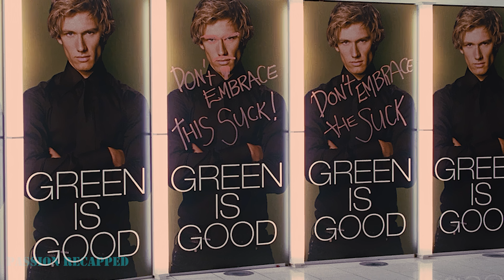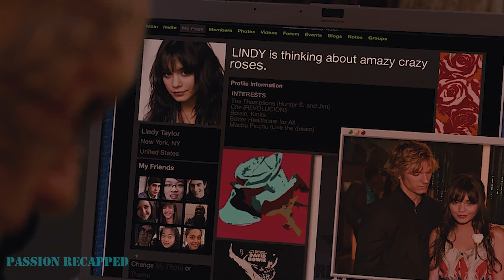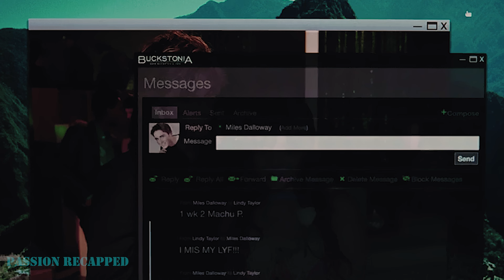Because Of His Appearance He Was Bullied By His Classmates Until He Fell In Love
Hello, my honey friends. We are going to watch about a drama-fantasy film released in 2011.

The movie tells the story of a handsome man who was put under a spell and got a strange appearance. In order to reverse it, a girl had to fall in love with him.